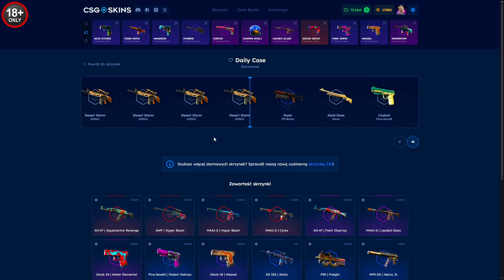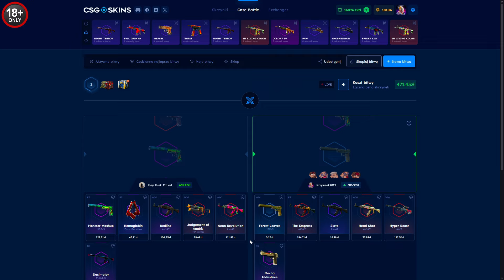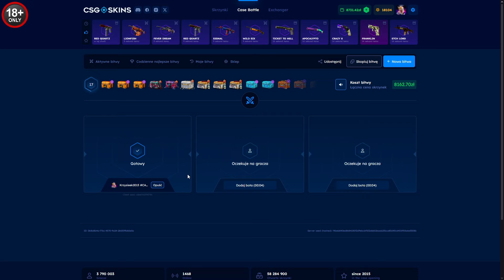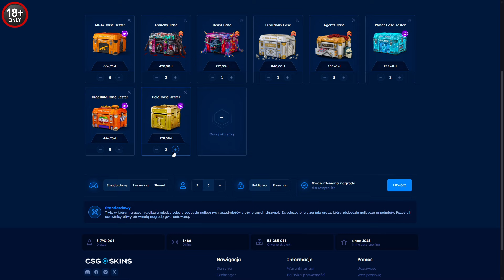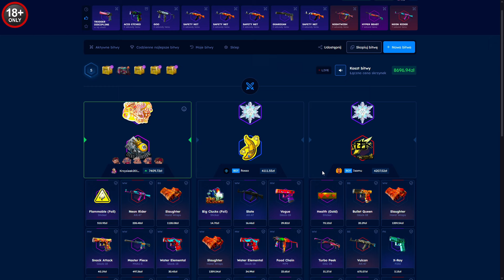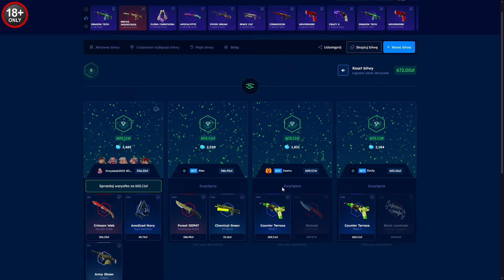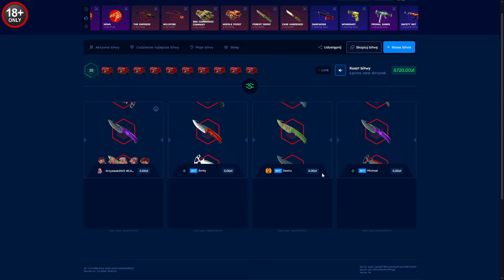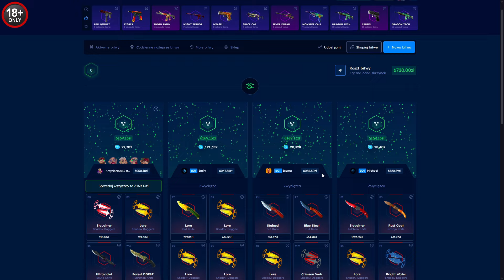WKOŃCU POKONAŁEM FATUM BITEW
Użyj kodu "SLOWLY" aby otrzymać 10% bonusu do doładowania!🔥